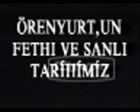örenyurt fethi ve sanli tarihimiz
cok komik bir video.oyuncular:örenyurt halki